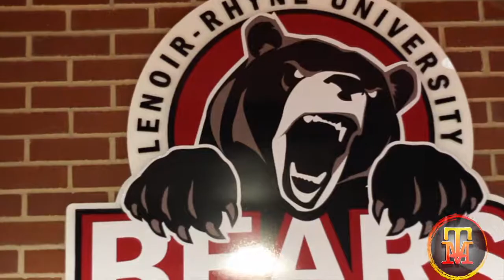Laugh and Paint - Lenoir Rhyne